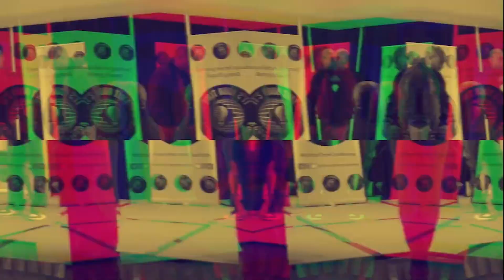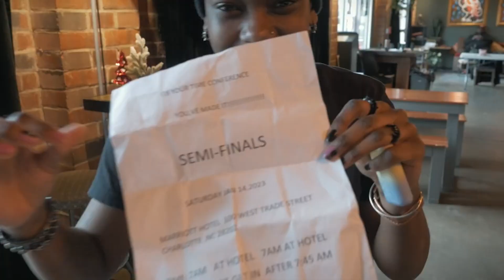It's Your Time Conference 2024 Interview with No Limit Larry!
ANUARY 13 - 14, 2024 • CHARLOTTE, NC